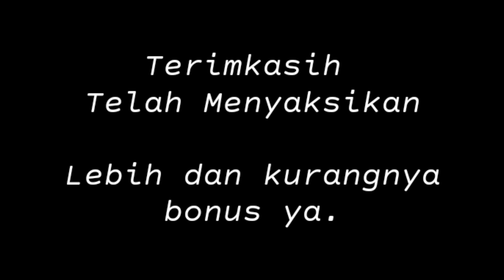Kemuculan Makhluk misterius ini di hutan buat heboh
ʙɪsᴍɪʟʟᴀʜɪʀᴏʜᴍᴀɴɪʀᴏʜɪᴍ
ᴏᴋᴇ ᴋᴀᴡᴀɴ-ᴋᴀᴡᴀɴ sᴀʜᴀʙᴀᴛ ᴄʜᴏɴ ᴀᴘᴀ ᴋᴀʙᴀʀɴʏᴀ.? sᴇᴍᴏɢᴀ ᴅᴀʟᴀᴍ ᴋᴇᴀᴅᴀᴀɴ sᴀʜᴀᴛ ʏᴀ.!sᴇʟᴀʟᴜ ᴅɪ ʟᴀɴᴄᴀʀᴋᴀɴ ʀᴇᴢᴇᴋɪɴʏᴀ ᴅᴀɴ sᴇʟᴀʟᴜ ᴅᴀʟᴀᴍ ʟɪɴᴅᴜɴɢᴀɴ ʏᴀɴɢ ᴍᴀʜᴀ ᴋᴜᴀsᴀ ʜᴇɴᴅᴀᴋɴʏᴀ ᴀᴀᴍɪɪɴ.! ᴏᴋᴇ  ᴅɪ ᴠɪᴅᴇᴏ ᴋᴀʟɪ ɪɴɪ sᴇᴅɪᴋɪᴛ ʟᴇʙɪʜ ᴋᴜʀᴀɴɢɴʏᴀ

Di video kali ini berkaitan dengan mkhluk misterius..ya.! dimana Di desa dalang luas kecamatan v  Koto Kabupaten Mukomuko Provinsi Bengkulu.Di mana ditemukannya di Hutan sungai Kiang dan juga Hutan sungai sekendak. lebih dan kurangnya mohon maaf heheh😁
ᴏᴋᴇ sᴀʜᴀʙᴀᴛ ᴄʜᴏɴ sɪᴍᴀᴋ sᴀᴊᴀ ᴠɪᴅᴇᴏɴʏᴀ.!

𝘑𝘢𝘯𝘨𝘢𝘯 𝘭𝘶𝘱𝘢 𝘴𝘶𝘱𝘰𝘳𝘵 𝘊𝘩𝘢𝘯𝘯𝘦𝘭   𝘾𝙝𝙤𝙣 𝘼𝙙𝙞𝙨 𝘾𝙝𝙖𝙣𝙣𝙚𝙡 𝘋𝘦𝘯𝘨𝘢𝘯 𝘤𝘢𝘳𝘢
ᴋᴇʀɴᴀ ɪᴛᴜ ʏᴀɴɢ ᴘᴀʟɪɴɢ ᴘᴇɴᴛɪɴɢ ᴜɴᴛᴜᴋ ᴍᴇɴᴊᴀᴅɪ ᴋᴏɴᴛᴇɴ ᴅɪ ᴄʜᴀɴɴᴇʟ ɪɴɪ ʟᴇʙɪʜ ʙᴀɪᴋ ᴅᴀʀɪ ʏᴀɴɢ sᴀ'ᴀᴛ ɪɴɪ. ᴅᴀɴ ᴘᴀsᴛɪɴʏᴀ ʟᴇʙɪʜ sᴇʀᴜ ʟᴀɢɪ.! ᴛᴇʀɪᴍᴀᴋsɪʜ